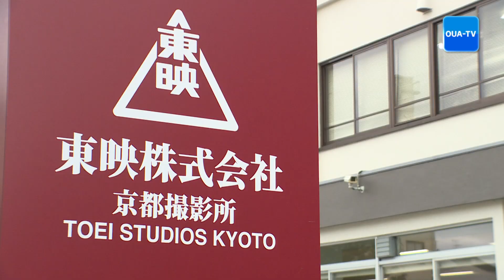大阪芸大テレビ第483回-2019.5.4.ON AIR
昨年夏に東映太秦映画村で
映像学科の学生たちが制作したショートフィルム
「オトギ」・「秋茄子は嫁に食わすな」を一挙公開！
担当教員である映画監督の田中光敏先生からの
メッセージも放送！

■奈良テレビ放送　毎週土曜日18:15～
■テレビ和歌山　毎週土曜日22:40～
■サンテレビジョン　毎週日曜日22:30～